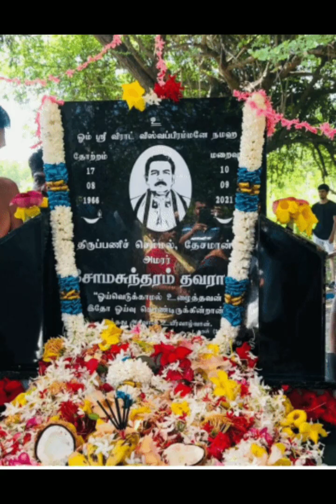2 April 2023